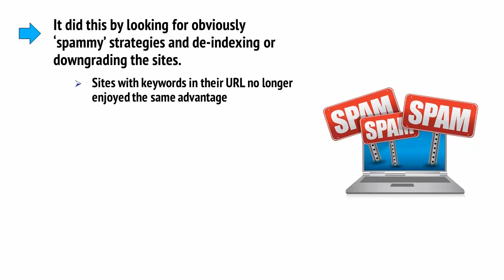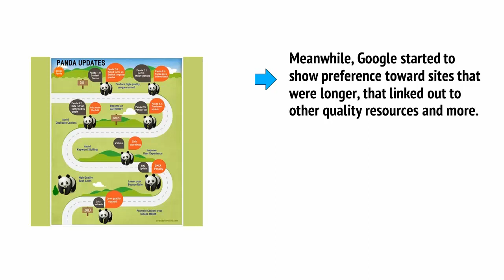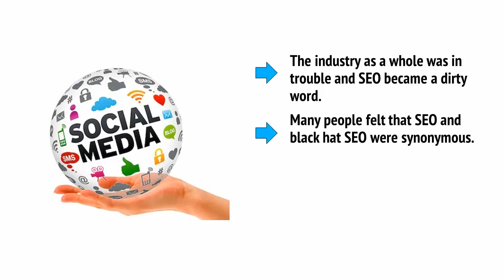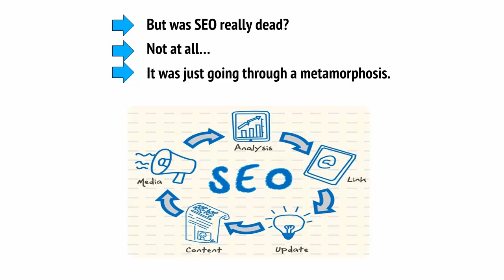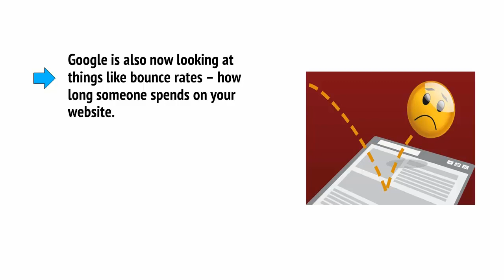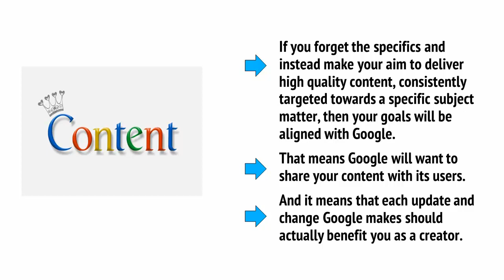what is SEO full course on tech baidi:03_What SEO Means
what is SEO full course on tech baidi03_What SEO Means)
Our channel is about online earning/review/Motivational/website and online earning Multipal method. We cover lots of cool stuff such as Grow Website  Online earning and Motivationl

tech baidi,

make money,

youtube earning,

Technical Nazu,

UrduPointcomOfficial,

DeepakDaiya2.0

wscubetechjodhpur,

SatishKVideos,

MainPointTech,

KashifMajeedofficial,

QASFoundation,

Prasadtechintelugu,

MuftiTariqMasoodSpeeches,

wscubetechjodhpur,

Mahatmaji Technical,

WeMakeCreators,

Aksh Verma,

earn money from seo,

make money with seo,

make money on seo,
keyword research tools,
keyword research,
keyword research tools for seo,
best keyword research tools,
free seo tools,
best free keyword research tools,
how to research keywords,
keyword research tool for seo,